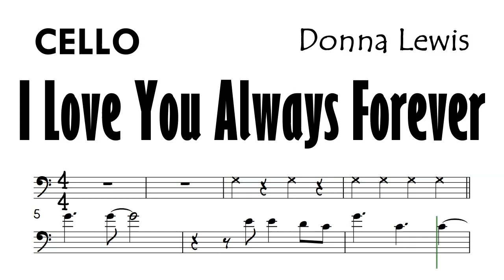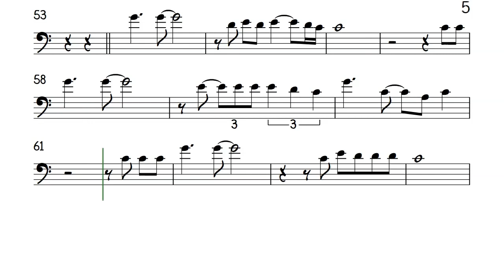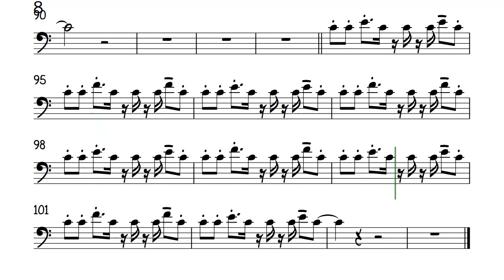I Love You Always Forever Cello Sheet Backing Track Partitura Donna Lewis